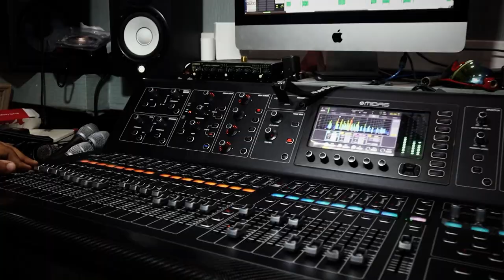Félix Vasquez tu bachaton mix en vivo sin derecho de autor